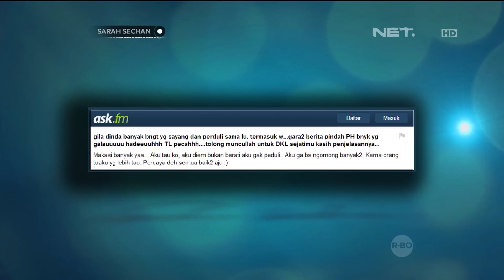Dinda Kirana memanfaatkan sosial media untuk menyapa para fansnya